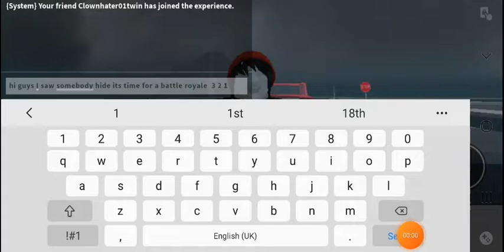CLOWNS NEW MASK REAVEL IN BATTLE ROYALE.